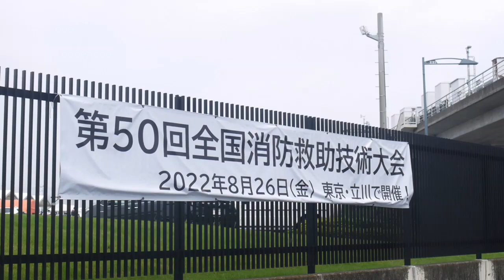日本各地から車両が集結！ 大会を終え地元へ凱旋する隊員たち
第50回全国消防救助技術大会を終え地元へ帰る車両達

川崎市消防局

相模原市消防局

成田市消防本部

仙台市消防局

茨城西南広域消防本部

青森地域広域事務組合消防本部

宇都宮市消防局

甲府地区消防本部

東京消防庁

諏訪広域消防本部

上越地域消防本部

川口市消防局